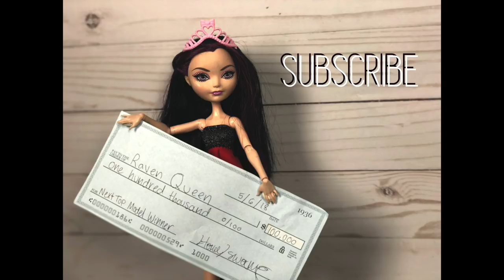Monster High/Ever After High NEXT TOP MODEL Stop Motion WINNER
Watch to see who you guys voted to win NTM!